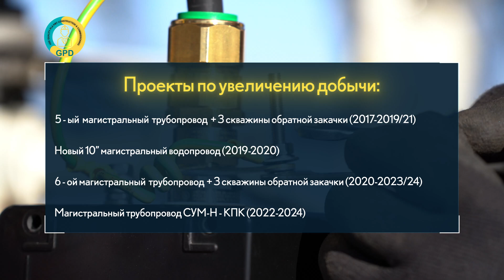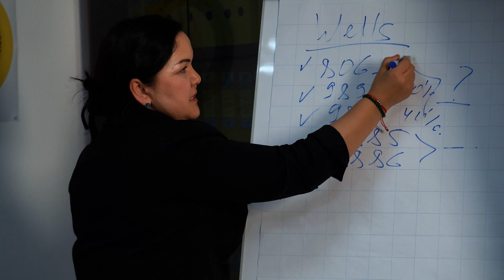Буровой станок 258 | Изучение скважинных операций КПО | Часть 3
Что нужно для извлечения углеводородов из глубоких недр? В данном эпизоде, мы покажем работу Буровой установки 258, познакомим вас с процессами бурения и узнаём о роли отдела общего проектирования в поддержании и оптимизации инфраструктуры месторождения.